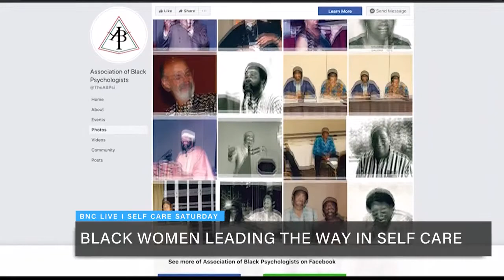BNC's Selfcare Saturday: Black women continue to make strides in mental health